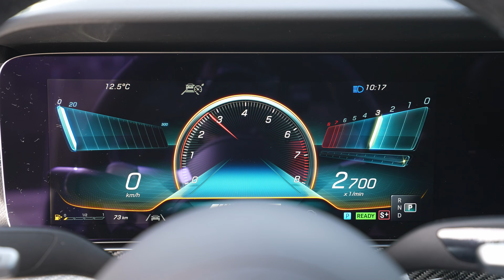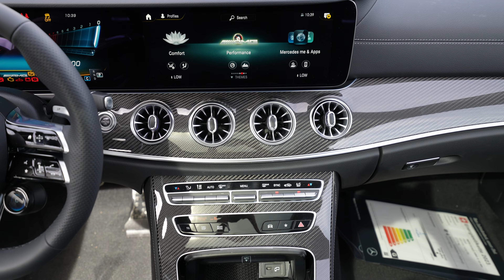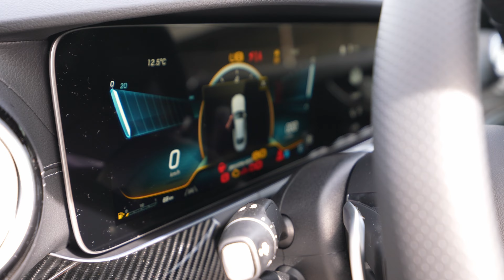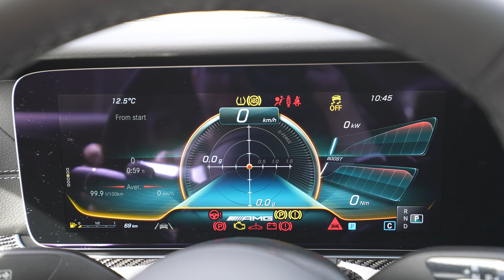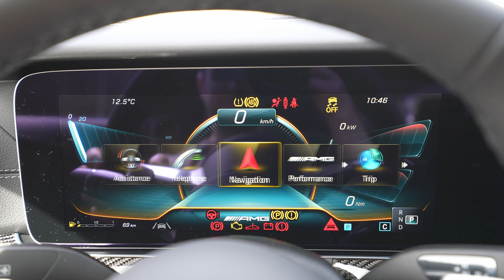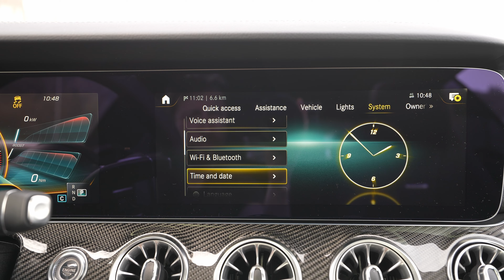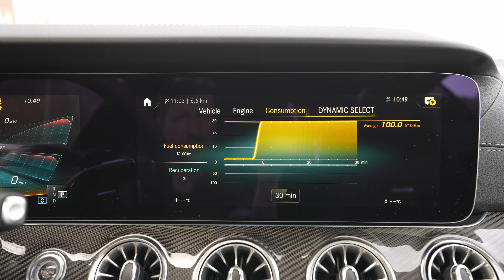New Mercedes E Class Coupe AMG E 53 2023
✅ Mercedes | Th. Willy AG Auto Zentrum Bern-Bümpliz

Mercedes E-Class Coupe AMG E 53
Price: 140.550 $
Fuel consumption: 9.9 l/100 km
CO2 emissions: 224 g/km
Acceleration 0 - 100 km/h: 4.4 sec
2999 cm3 | 6 Cyl.Inline
Top speed: 250 km/h
Electric cars and hybrids specs
Electric motor 1
Electric motor power: 22 Hp
Internal combustion engine specs
 435 Hp | 520 Nm
9 gears, automatic transmission TCT
The four paint colours newly available for the E-Class Coupé and Cabriolet as part of the facelift go by the names high-tech silver, graphite grey metallic, mojave silver and patagonia red (designo). The wheel line-up has also been expanded and now includes aero wheels, as they are called, the special design features of which help contribute to saving fuel and thus to sustainability.

As was already previously the case, the interiors of the Coupé and Cabriolet combine contemporary style with sporty luxury. The essential lines of the interior are clearly defined. The upper section of the dashboard appears to hover; it rests on generously proportioned trim elements that flow through into the doors. The exceptionally high-quality materials selected, together with the quality of craftsmanship employed, serve to emphasise the car's sporty, stylish character and exude outstandingly high-class appeal. New-look trim options – open-pore grey ash wood and aluminium with light carbon-fibre grain – serve to enhance the interior.

The seats combine hallmark Mercedes-Benz practicality over long distances with avant-garde styling to meet expectations in terms of comfort, but at the same time provide excellent support in dynamic driving situations. The adaptive driver's seat adjustment is a particularly intelligent feature: when the height of the body is entered on the media display or via Mercedes me, the seat automatically moves into a position generally suitable for someone of that height, which then only needs to be fine-tuned by the driver.

The new E-Class is equipped with the latest generation of the MBUX multimedia system (Mercedes-Benz User Experience). As standard, it includes two large 10.25-inch/26 cm screens arranged side by side for a sublime widescreen look. Two 12.3 inch/31.2 cm screens are optionally available. The information in the instrument cluster and on the media display is easily legible on the high-resolution screens. An emotive presentation with brilliant graphics underlines the comprehensibility of the intuitive control structure.

The electrification of the powertrain takes another major step forward with the facelift of the E-Class. The new two-door models also see the top version of the four-cylinder diesel engine (OM 654 M), rated at 195 kW, fitted for the first time with an integrated starter-alternator (ISG). It therefore has a 48-volt on-board partial electrical system. A recuperation function and the ability to "glide" with the engine switched off make the engine even more efficient.

Ongoing development work means that the integrated starter-alternator used here is a second-generation unit that is now part of the transmission (rather than of the engine). This means that it can be more easily combined with different engines. The extra boost that is available right from the first turn of the engine, known as EQ Boost, can deliver as much as 15 kW and 180 Nm, thus ensuring that the driving enjoyment offered by both of the sporty two-door models is even more pronounced.